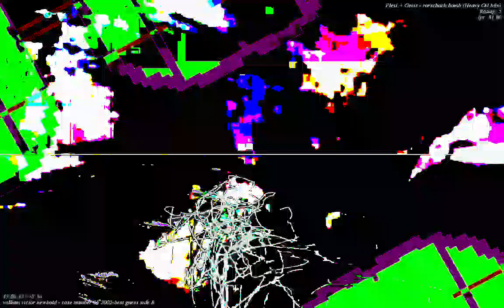[EPILEPSY WARNING] Movie 23 01 13 20h51m57s